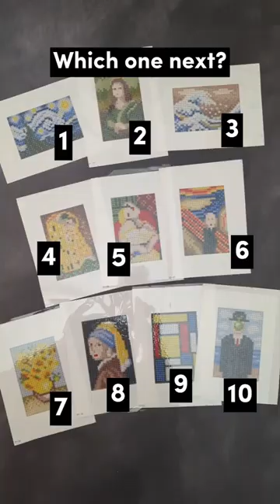Diamond Painting - The Starry Night ✨